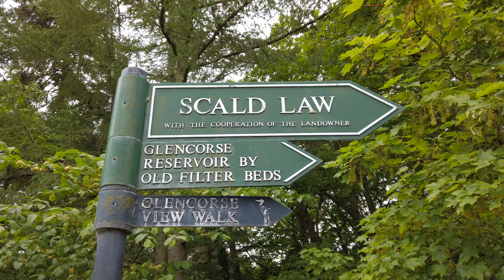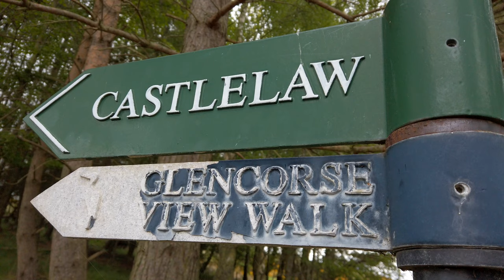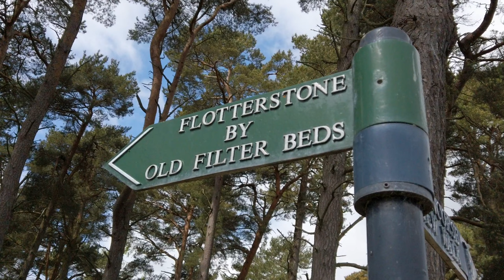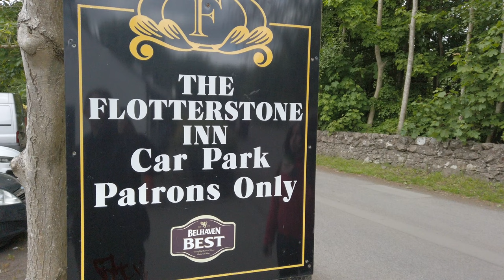PENTLAND HILLS | EDINBURGH - Exploring the stunning panoramic Pentlands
We love an early morning stroll in the country...well..sometimes! This week we drag ourselves up and out for a walk around the beautiful and tranquil Pentland Hills.
 A half hour drive from the city centre of Edinburgh this is a must visit destination.
Picturesque and peaceful and with a lovely little cafe for a coffee or hot chocolate on the way back to the car.
It was totally worth getting up for!

Thank you to everyone who watches our adventures and to all our lovely subscribers.
 Keep watching and we will keep making.